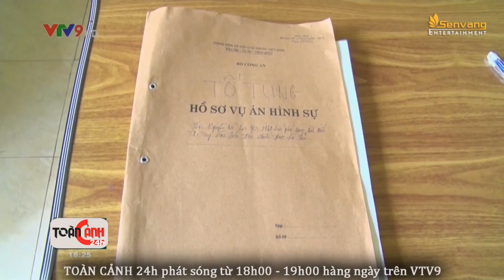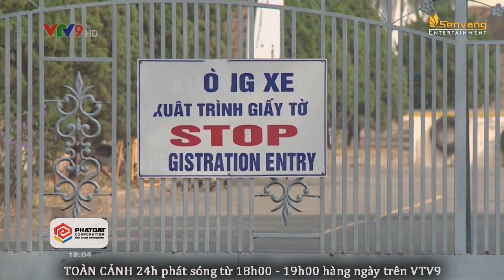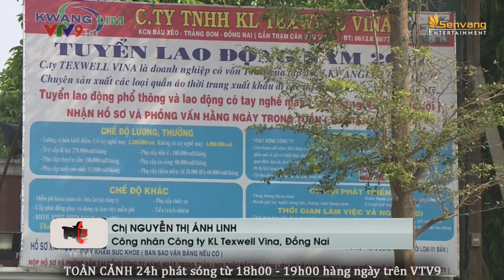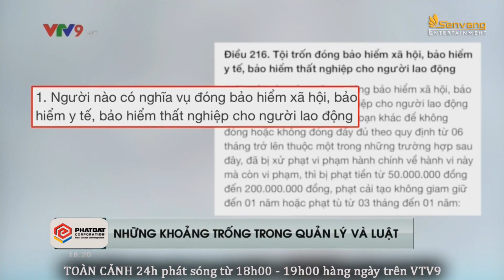Chủ Hàn Quốc bỏ trốn, quỵt tiền lương của gần 2,000 công nhân | Toàn cảnh 24h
Công ty may nợ lương gần 2,000 công nhân, lãnh đạo bỏ trốn, công nhân khốn đốn ngày cận Tết Nguyên đán